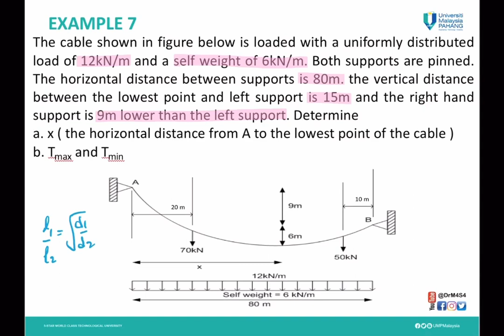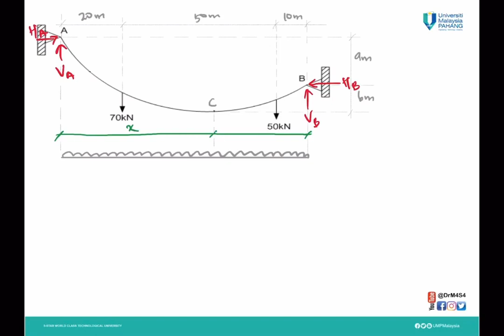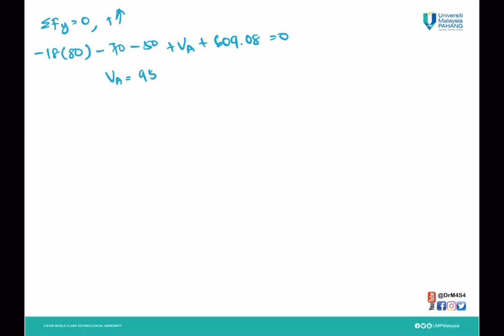CH4 Analysis of Cable (6/8)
Cable subjected to udl and point loads.